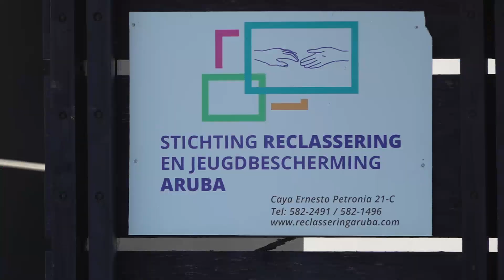Reclassering Edificio Nobo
Den un entrevista cu Directora di Stichting Reclassering, Seraida Pemberton-Leonard, a elabora riba nan edificio mirando cu nan no ta situa mas na San Nicolas si no, na Sabana Blanco. Tambe Directora ta duna un resumen di e stichting di e casonan cu nan a atende durante anja 2023